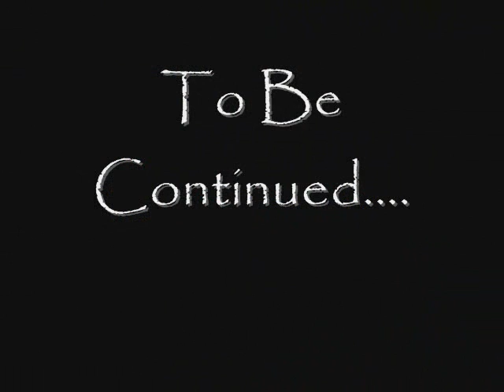Preview of SeaWorld Adventures Hunt for the Polar Bear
This is a preview for a movie that I am working on.